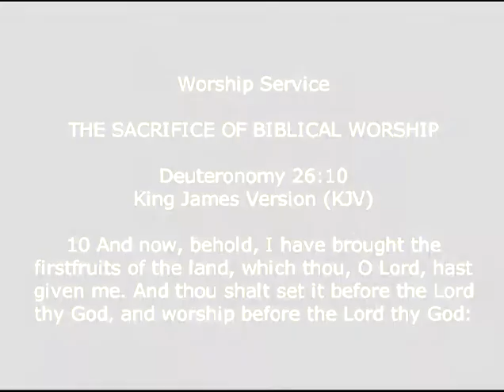Worship Service - 15.05.2015